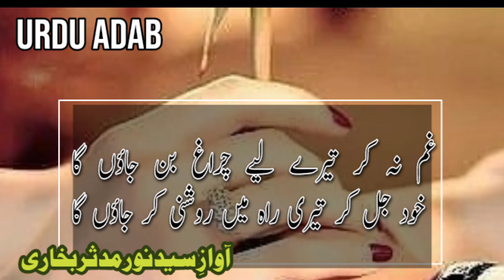غم نہ کرتیرے لیے چراغ بن جاؤں |Heart touching Sad Poetry | viral video | Urdu Adab